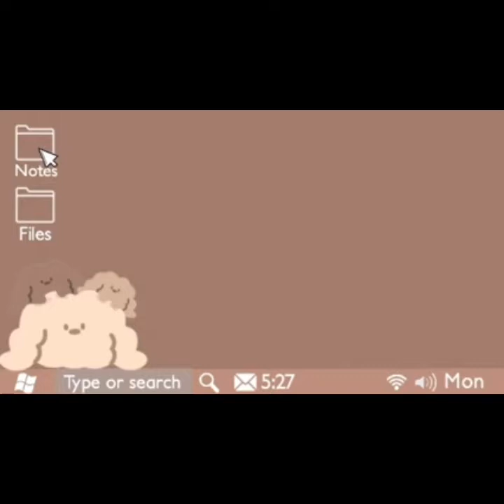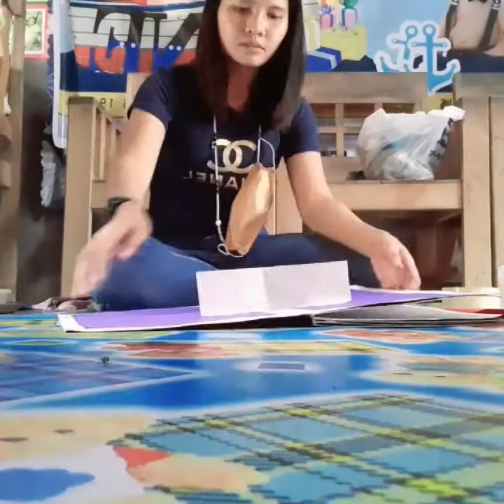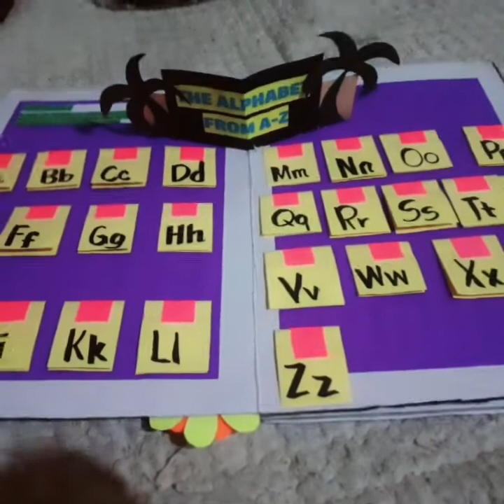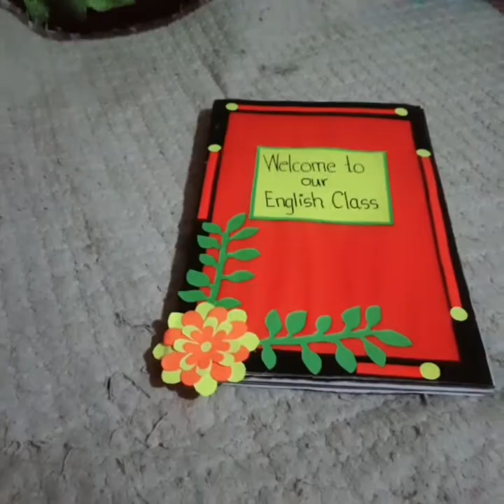The POP-UP BOOK Instructional Materials (IM's)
Instructional Materials (IM's)  that can utilized English Teaching to the Elementary Grades.